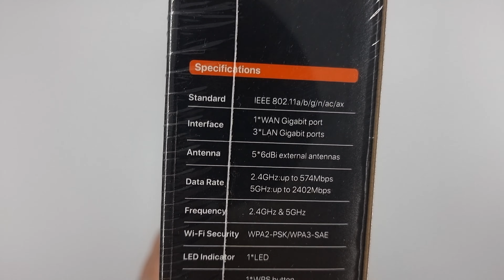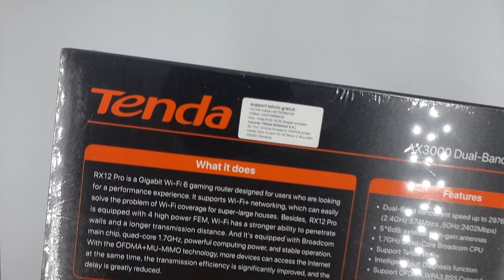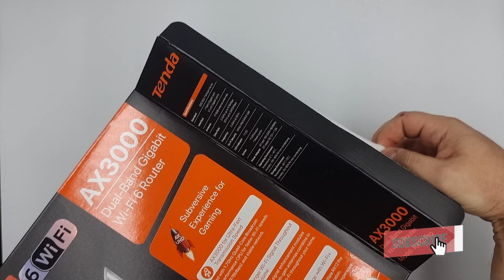Tenda AX3000 Dual-Band Gigabit Wi-Fi 6 Router - Despachetare | MovieNews.ro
Tenda AX3000 Dual-Band Gigabit Wi-Fi 6 Router - Despachetare

Recenzie: MovieNews.ro